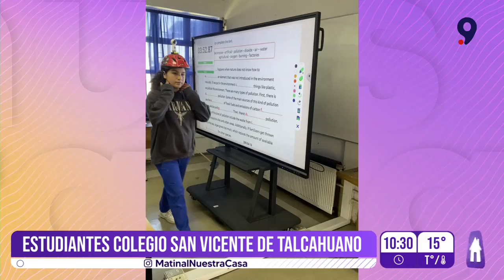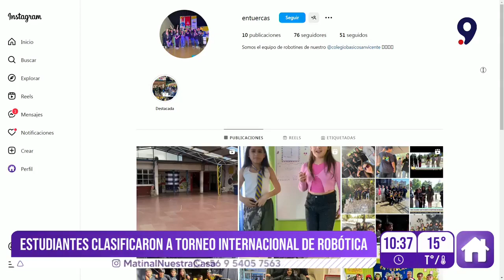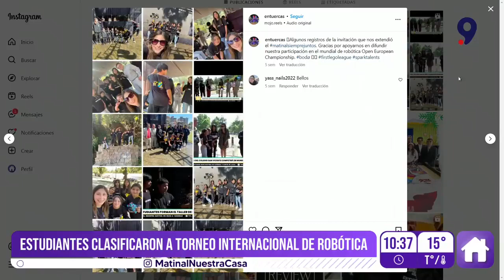Estudiantes de Talcahuano son seleccionados en torneo internacional de robótica en Noruega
“Entuercas” es el nombre con que siete niñas y dos niños que estudian en el Colegio Básico San Vicente de Talcahuano denominaron a su equipo de robótica. Ellos nueve fueron clasificaron para participar en el torneo internacional de robótica que se realizará en Bodo, Noruega, en mayo de este año.

Los estudiantes destacaron a nivel nacional en la comepetencia organizada por First Lego League, donde los equipos trabajaron en las áreas de investigación, resolución de problemas, codificación e ingeniería.

Actualmente, el equipo, apoyado por su colegio, se encuentra buscando recursos que les permitan concretar el viaje al país nórdico.